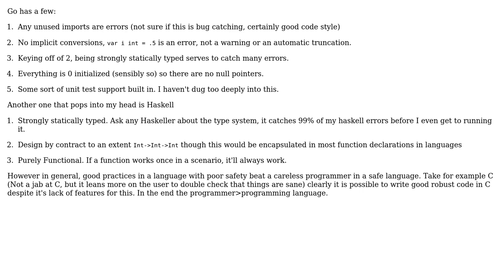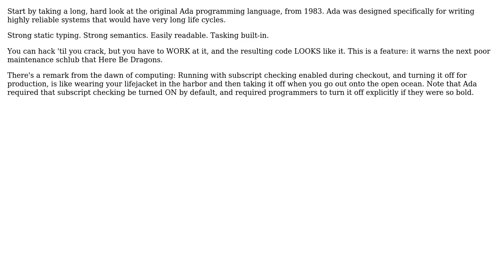Software Engineering: Programming language features that help to catch bugs early (3 Solutions!!)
Software Engineering: Programming language features that help to catch bugs early

With thanks & praise to God, and with thanks to the many people who have made this project possible! | Content (except music & images) licensed under CC BY-SA | Music | Images & others | With thanks to user Ramzi Kahil user John R. Strohm user Daniel Gratzer user Chris and the Stack Exchange Network Trademarks are property of their respective owners. You are responsible for your own actions.